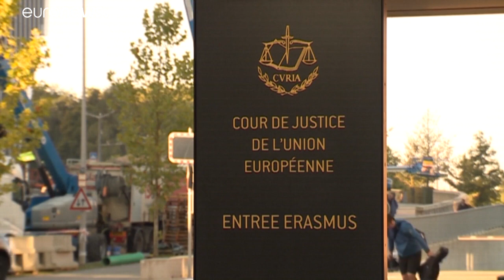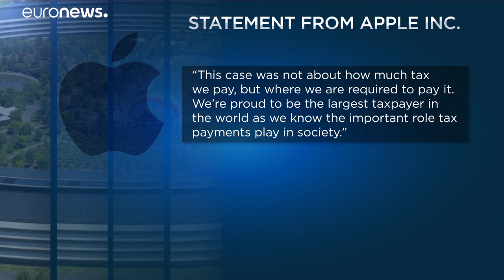Comissão Europeia equaciona resposta à vitória judicial da Apple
A Comissão disse estar empenhada em garantir que todas as empresas pagam a sua parte justa de impostos e impedir concorrência desleal. Ainda não decidiu se vai recorrer da decisão judicial que devolve 13,1 mil milhões de euros à empresa, obrigada a pagar, acusada de benefícios fiscais ilegais.